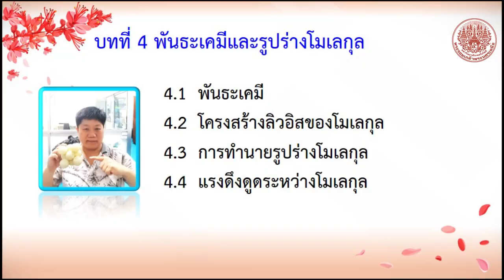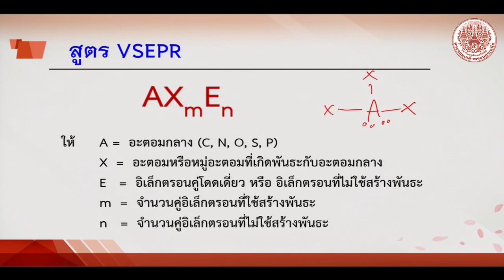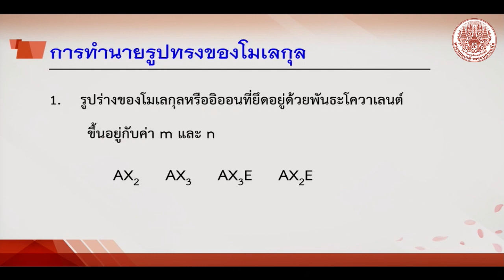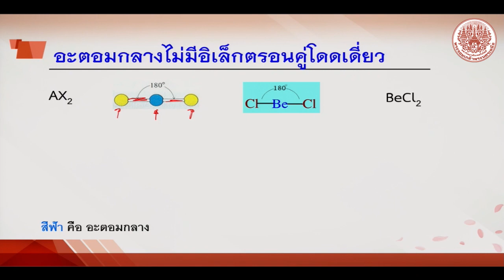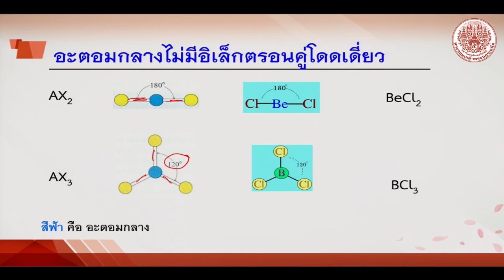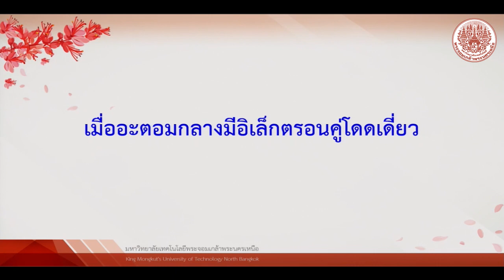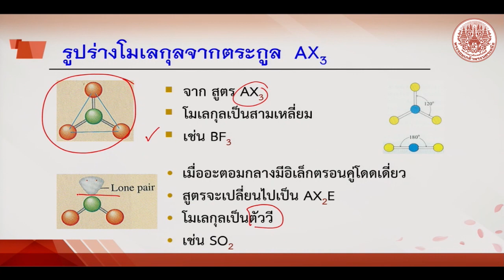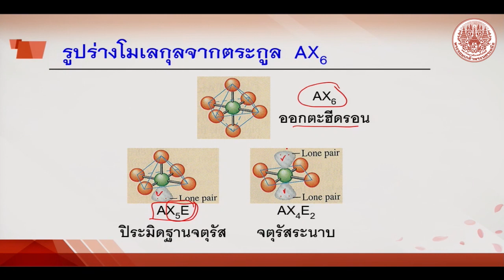4 3 ทำนายรูปร่าง